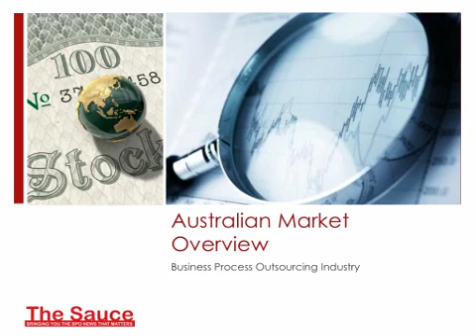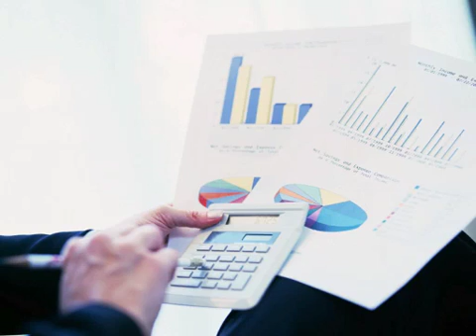The Start of the Outsourcing Journey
The Sauce explains The Start of the Outsourcing Journey